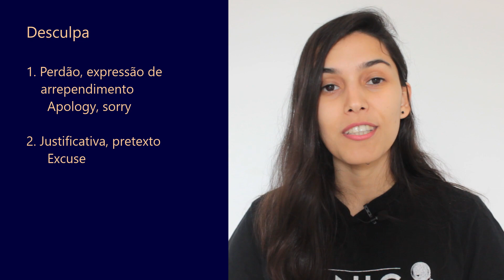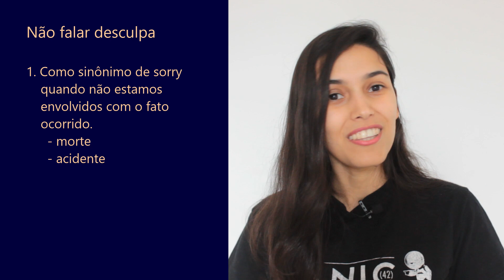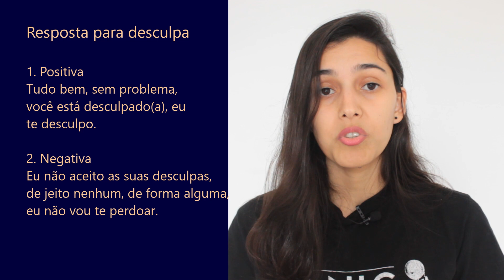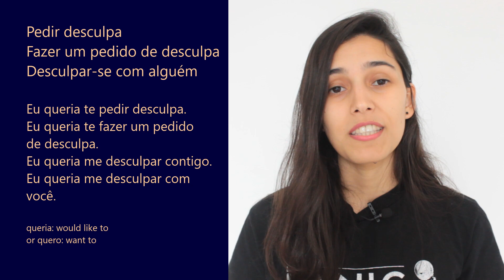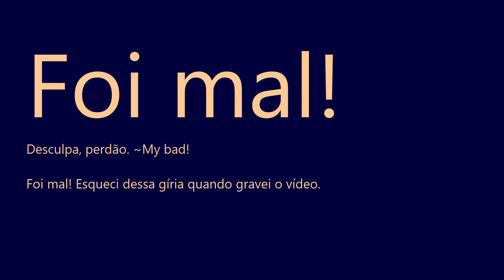Are you using DESCULPA correctly? | Common Mistakes in Portuguese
Portuguese and English subs.